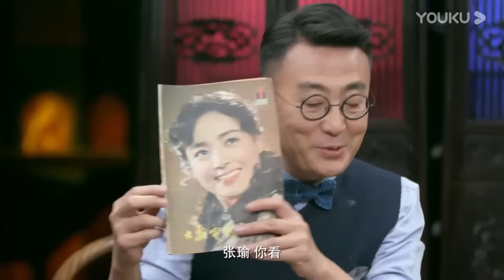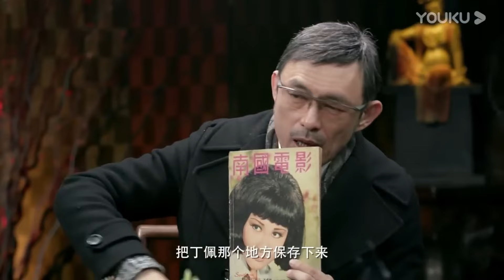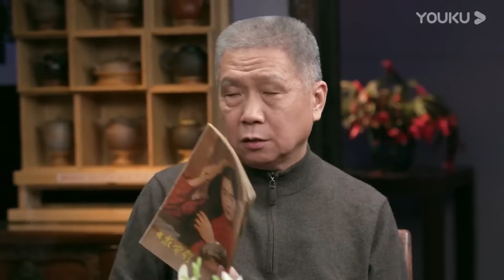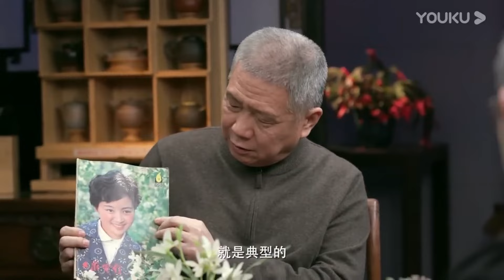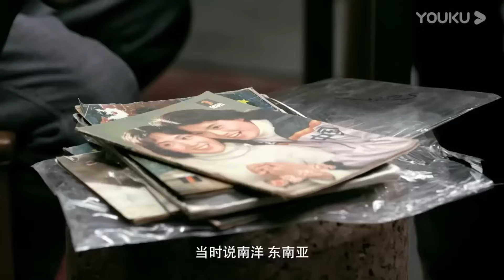老祖宗识人有何讲究？穷富看手脚，善恶看嘴眼，准得很！